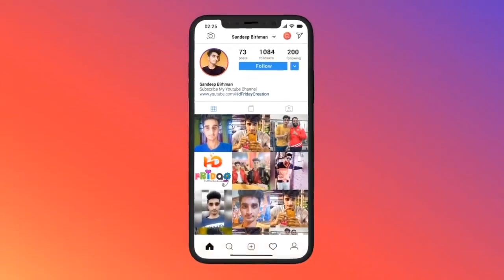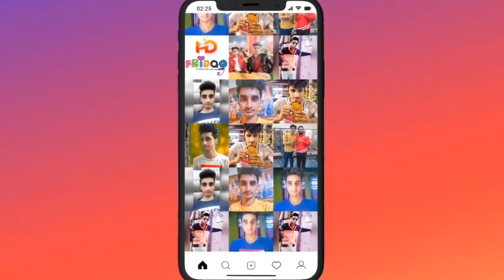एक दिन छड जाना है जहान सजना 😃😃💏_💏-💑_💑&💇S. K.verma ji